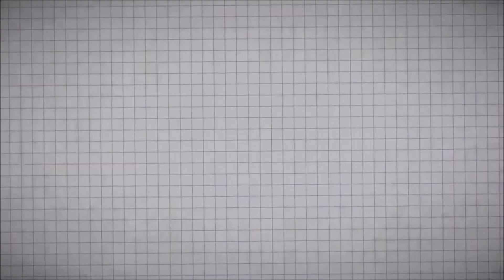Happy Family Amigurumi Dolls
"In family life, love is the oil that eases friction, the cement that binds closer together, and the music that brings harmony."
Dedicate this video to your loving family~

The crochet patterns are available in all my shops.

Hope you enjoy the video. Happy crocheting!